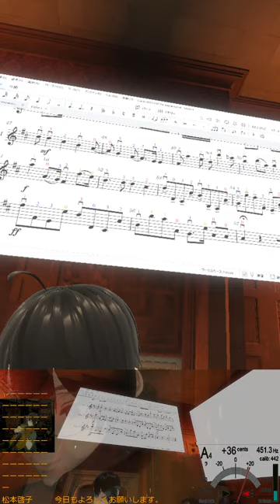🎻20240617 パッヘルベルのカノン, Pachelbel's Canon